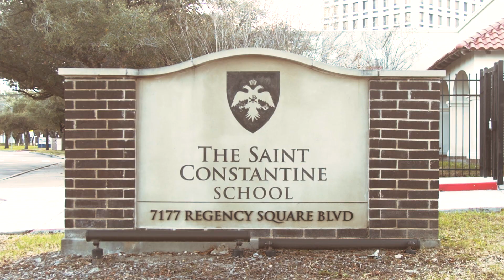"Can't Stop Crying" - a Short Film for The Saint Constantine School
What happens when a father who has lost his capacity for emotion encounters a school community that exudes Truth, Goodness and Beauty?

The floodgates open.

A short film by Downrock Creative for The Saint Constantine School (inspired by the great Wes Anderson)

Starring:
Kelly Harkins as Darrell
Emily Binion Clay as Darrell's Wife
Dr. John Mark Reynolds as Himself

Shot by Blaine Walker
Edited by Paul Latino
Written by Ennie Hickman, David Gilbert and Paul Latino
Directed by Paul Latino